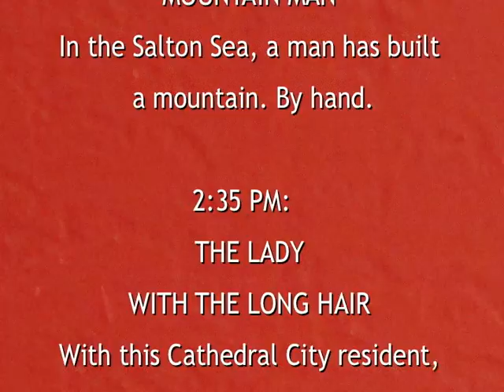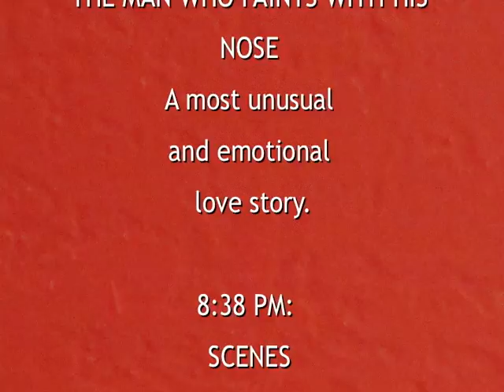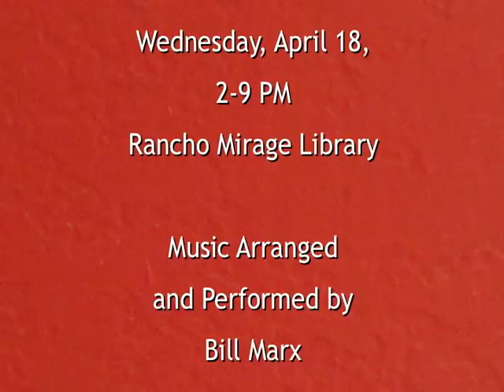Coachellathon 2012 Schedule/Doc Summaries